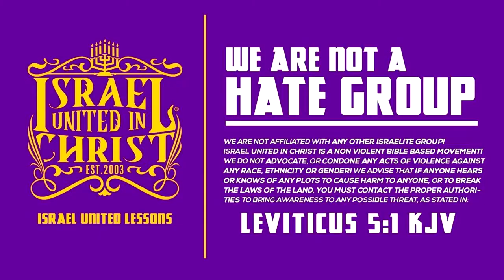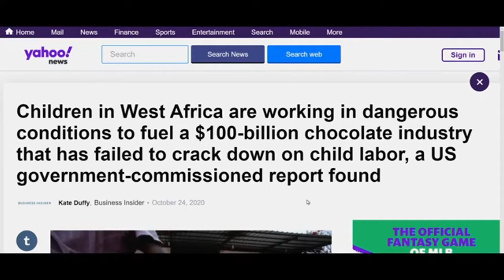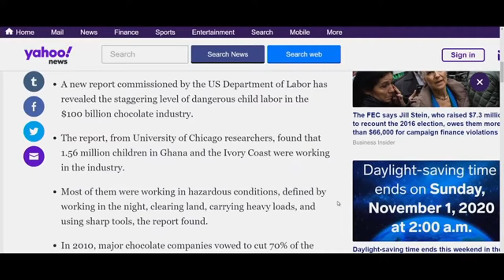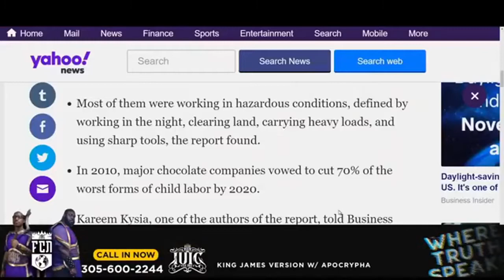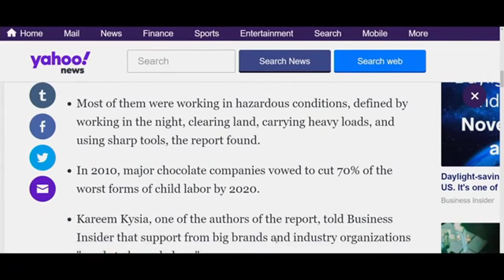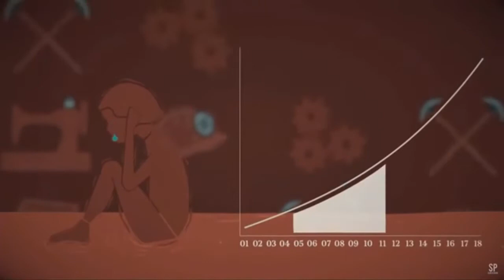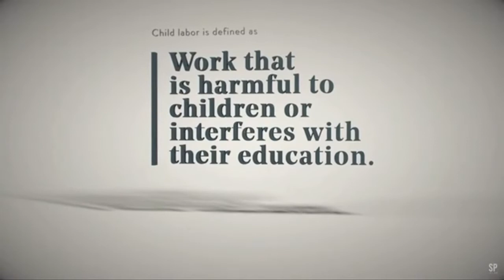Four Corners News | The $100 Billion Dollar Chocolate Slavery!!